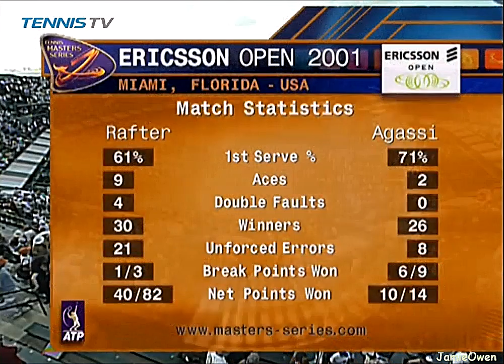Andre Agassi vs Patrick Rafter 2001 Miami SF Highlights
Andre Agassi vs Patrick Rafter 2001 Ericsson Open Semifinal Highlights. If u like my HL's please consider making a donation to my paypal really grateful for whatever you can give during these covid hit times.